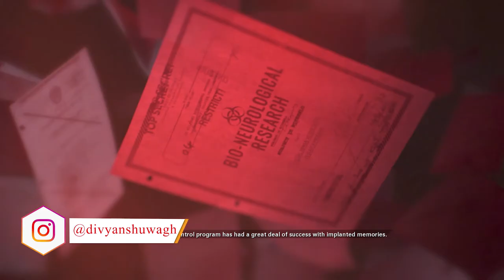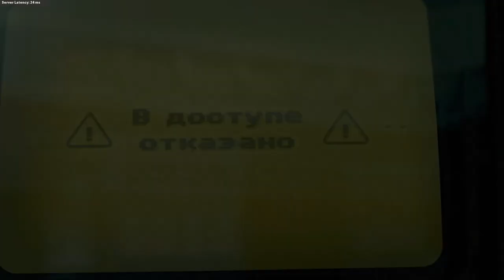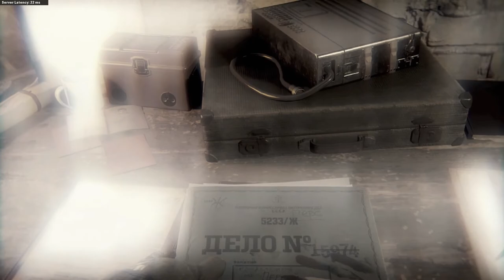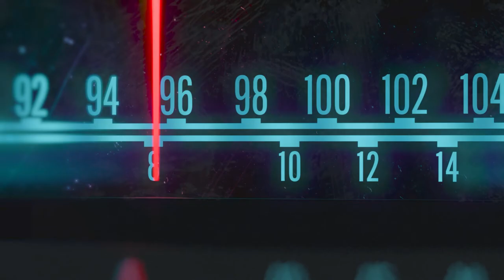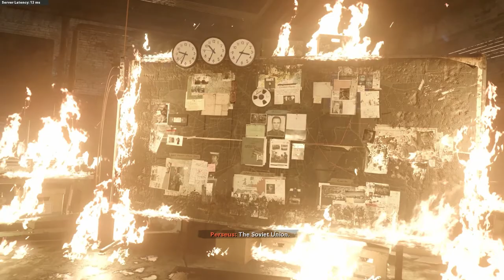Call of Duty Black Ops Cold War| Bad Ending Part 2| PC Gameplay| Campaign Mission| GTX 1650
This is the new call of duty black ops cold war. I am playing on My laptop. Graphics Are set on High And it easily obtains 60fps. Geforce GTX 1650 Gameplay

LAPTOP SETUP:-  ASUS ROG STRIX G531
                                 INTEL i5 9300H 2.4 GHz to 4.1 GHz
                                 GTX GEFORCE 1650 4GB
                                 24 GB RAM
                                 256GB SSD +  1TB HDD
                                 LOGITECH G304

MORE GAMEPLAYS ARE COMING !!